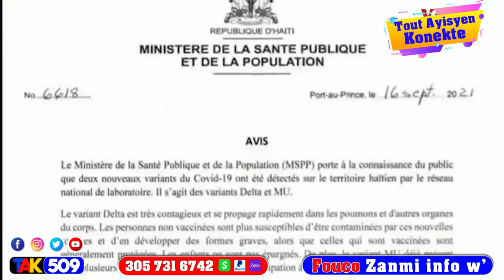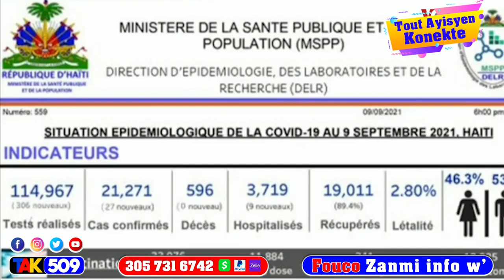Asasina Jovenel…Senatè Lambert ou pa ta fè sa…Etazini Frape…BBQ Bon sou Andre Michel / Fouco